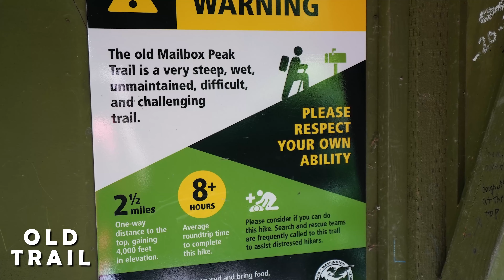Mailbox Peak Old Trail with Scott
RT DISTANCE: 5.4 miles
ELEVATION GAIN: 4000
HIKE TIME:  5 hours
DIFFICULTY:  5/5
RATING:  7/10
TIPS:  Lots of roots and mud; boots are recommended.  Prepare to share this trail with lots of other enthusiastic hikers.  Get there early to find parking.
Mailbox Peak is very popular...there were only a few parking spots left when we arrived at 7:05am!  We took the old trail up which is much shorter than the new trail and therefore also much steeper.  There are fewer hikers on the old trail, but you're not going to find solitude on this hike.

The lush forest at the beginning of the old trail is really quite beautiful but you quickly leave it behind as you begin climbing the endless switchbacks that zigzag relentlessly up through the pines.

If I had to pick one word to describe the old trail, I think it would be "rooty."  You are constantly stepping on, over, and between tree roots.  "Muddy" might be word #2.  This is a good trail for hiking boots.

About three quarters of the way up the old and new trails merge.  You climb a talus slope with excellent views of Rainier and then a series of very grueling and steep switchbacks up a long exposed slope to the summit.

It's comically busy and loud at the top.  There is usually a line to take photos at the mailbox.  If you can find a place to sit and block out the chaos, the view is really quite excellent.